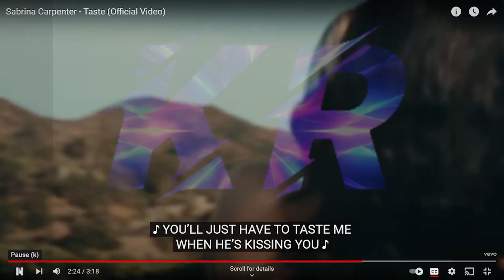THIS IMAGERY IS EVERYTHING Sabrina Carpenter Taste Music Video Reaction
Dave Meyers directed the music video, which features Jenna Ortega and Rohan Campbell. In a teaser that Carpenter posted online, she picks up a knife from a bed filled with weapons and walks into a house. She heads upstairs, where she finds Ortega in the shower with a man. Carpenter pulls back the shower curtain and goes to stab Ortega, who is visibly terrified. The screen cuts to black and Carpenter uses the knife as a mirror to fix her lipstick while singing, "Oh, I leave quite an impression."

The music video was inspired by the 1992 film Death Becomes Her starring Meryl Streep and Goldie Hawn, which carries a similar premise. The murder sequences and costume choices also make explicit visual references to Psycho (1960), Addams Family Values (1993), Ginger Snaps (2000), and Kill Bill: Volume 1